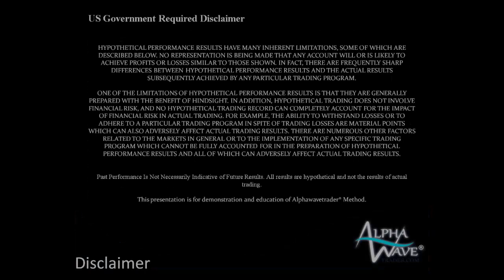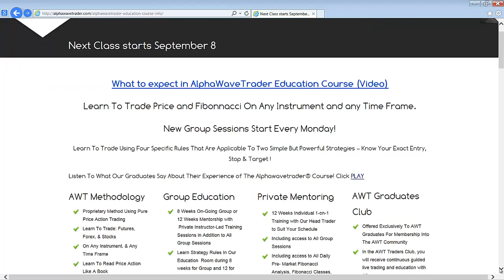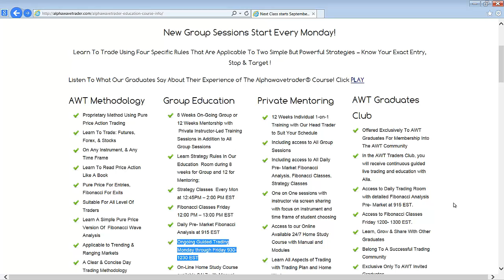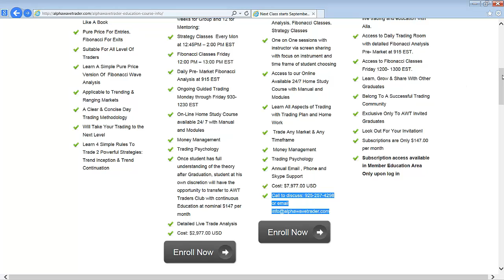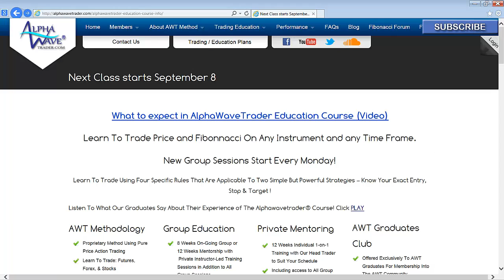What to expect in Education Course